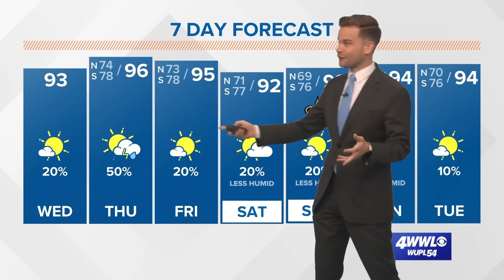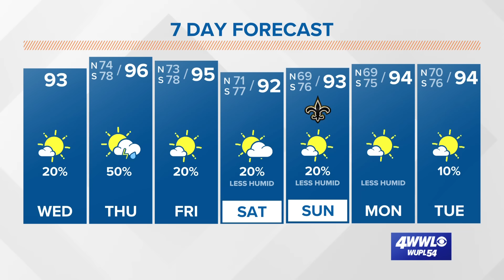Wednesday morning tropical update: Lee expected to become strong Category 4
Tropical Storm Lee formed Tuesday afternoon in the Atlantic Ocean. The National Hurricane Center's forecast path shows the storm becoming a major hurricane late this week and approaching the northern end of the Caribbean Sea near the Leeward Islands by this weekend. At that point, it could be a Category 4 hurricane on the Saffir-Simpson Hurricane Wind Scale, which would mean winds of 130-155 mph.

Models are in fairly good agreement with significant strengthening of the system and with a path just north of the Caribbean. The main steering feature is a ridge of high pressure to the north around which the storm should move. This path would take Lee over record-warm waters in that part of the Atlantic where sea surface temperatures are around 86°. Some northeast wind shear may limit its growth somewhat in the next couple of days, but later in the week, the wind shear is expected to diminish. That would allow the storm to tap into those warm waters and strengthen quickly.

Longer-range models show it eventually swinging north and paralleling the East Coast of the US. Most models keep the center well east of the coastline thanks to a trough of low pressure sweeping eastward, but it is too early to say if a few impacts might reach the East Coast.